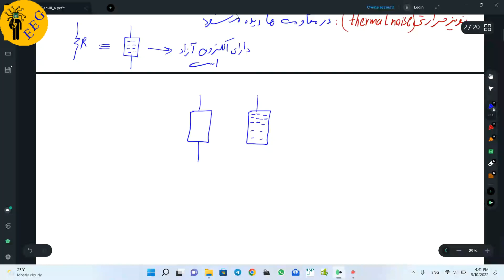جلسه پانزدهم الکترونیک 3 (نویزدر عناصر الکترونیکی و انواع آن)